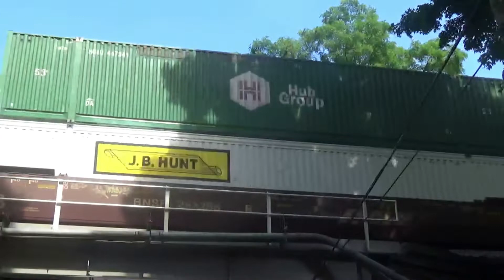Railfanning in Maryland and West Virginia Part 3 June 2022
In Part 3, we continue our visit to Shenandoah JCT West Virginia  with more trains. More CSX,  NS,  Amtrak and MARC can be seen. Enjoy the video. Part 4 will take us east on the CSX former B&O line to Harpers Ferry WV where we will end the trip
Location Shenandoah JCT WV
Train 15: Southbound Norfolk Southern intermodal train 203 heading over the CSX line
Train 16: Southbound Norfolk Southern intermodal train 201 with the interstate heritage unit leading
Train 17: Southbound Norfolk Southern intermodal train
Train 18: Northbound Norfolk Southern intermodal train. Pardon the lighting. I know it was not good
Train 19: Westbound Amtrak Capital Limited train 29 heading for Chicago
Train 20: Westbound CSX mixed freight train M416 heading for Cumberland MD
Train 21: Eastbound CSX stack train I136 heading east towards Baltimore MD
Train 22: Westbound MARC commuter train
Train 23: Another Westbound MARC Commuter train
Train 24: Westbound Amtrak Capital Limited 29 on a different day
Train 25: yet another Westbound MARC Commuter Train
Train 26: Westbound CSX empty coal train heading back to the mines